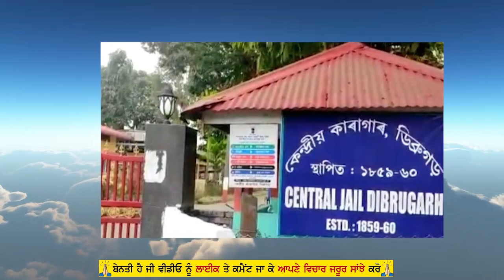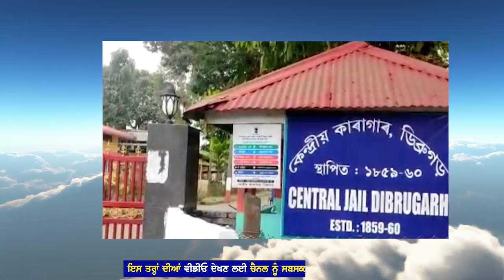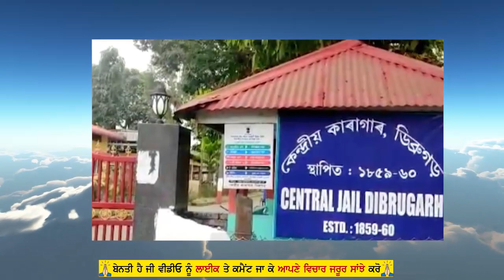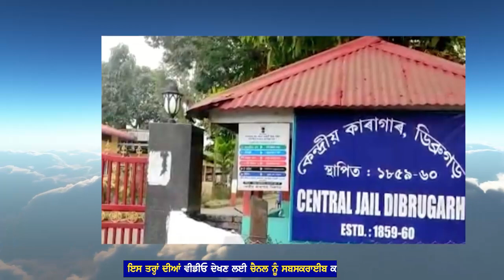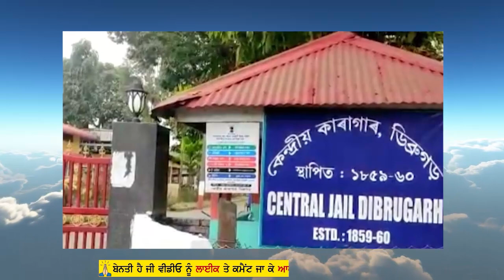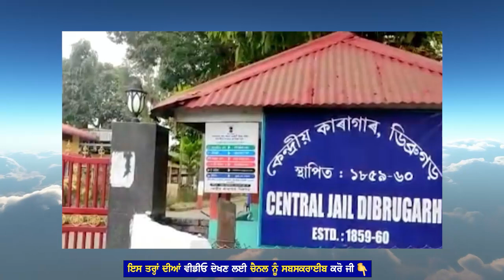8 ਸਾਲਾਂ ਤੋਂ ਆਸਾਮ ਜੇਲ ਬੰਦ ਸਿੰਘ ਦਾਖੁਲਾਸਾ - ਕਿਵੇ ਗੁਪਤ ਤਰੀਕੇ ਤਸ਼ੱਦਦ ਹੁੰਦਾ ਸੱਚਾਈ ਸੁਣਕੇ ਰੂਹ ਕੰਬ ਜਾਵੇਗੀ -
In this video - A very inspiring, meaningful and motivational true story explaining how to get rid of any difficult situation by Mera SatGuru Nanak